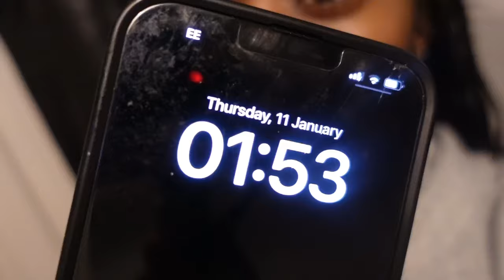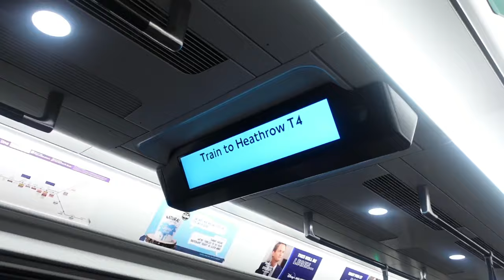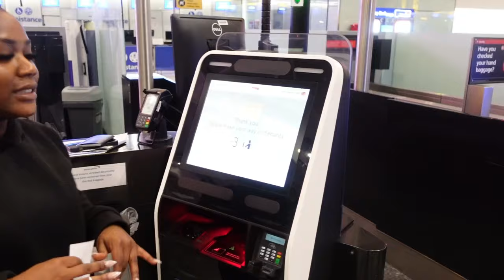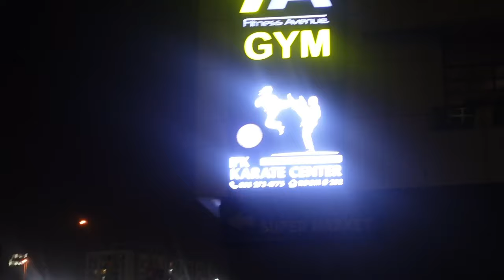DUBAI VLOG | VACATION 2024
Hey guys! Kicking it off with a vacation vlog xx